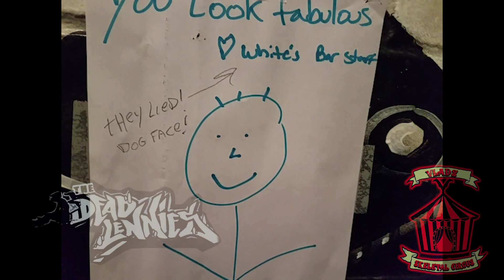Vlad Vlog #4 White's Bar 2-22-20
The Dead Lennies
Vlad's Skeletal Circus